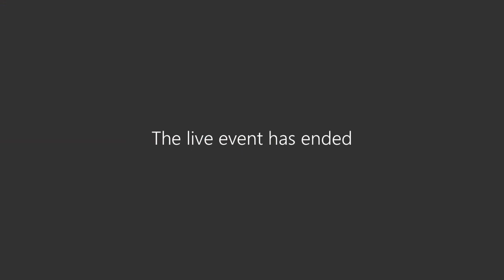Coffee and Questions with Chair and Vice-Chair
During these unprecedented times of the COVID-19 pandemic, 'Coffee & Questions' is an opportunity for parents and families to ask questions and hear about Board work from VSB Chair Janet Fraser and Vice-Chair Carmen Cho.

This first session was livestreamed on Saturday May 9.